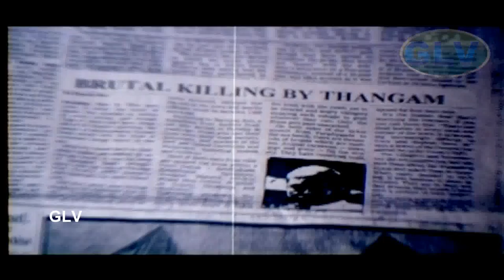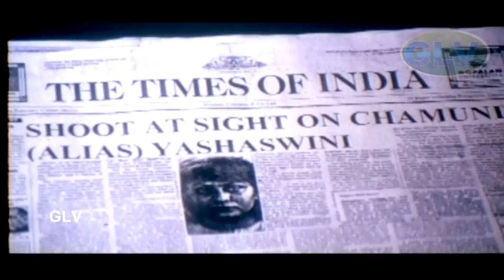Devi Chamundi | Tamil full action Movie | Malasri, Prakashraj,Kushboo | A.Mohan Gandhi | Hamsalekha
Devi Chamundi Movie exclusively on Classic Movies .Devi Chamundi Movie Ft.Malasri, Prakashraj, Manju Kushboo Ramayakaishanan Sumithra  & other .Directed By A.Mohan Gandhi and Music by Hamsalekha .Devi Chamundi was released on 2000 .For more superhit Movies of Prakashraj , subscribe to Classic Movies .